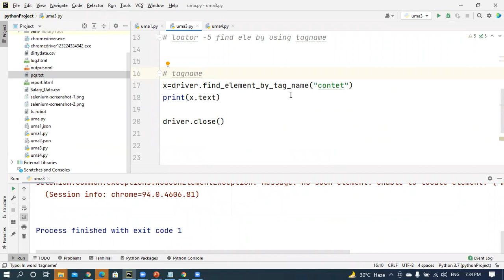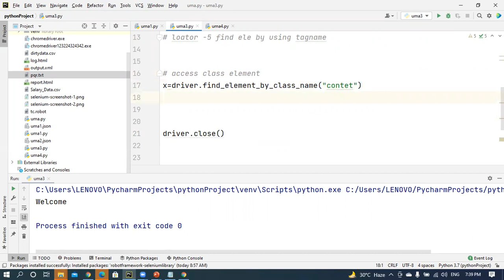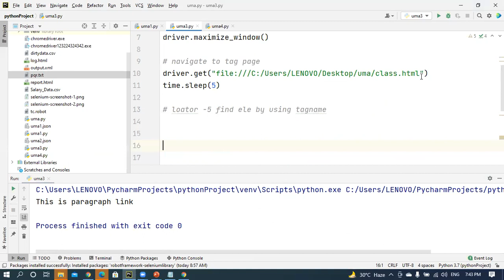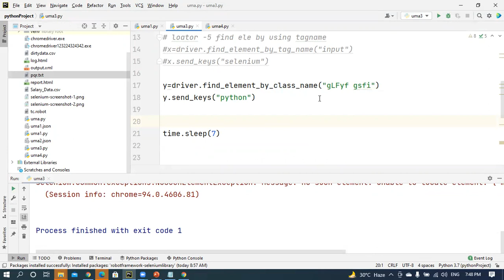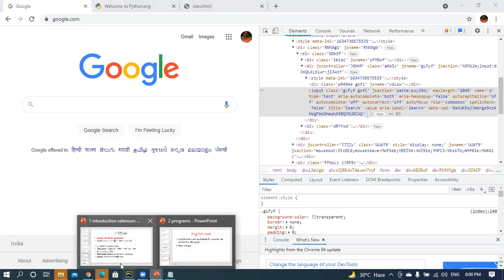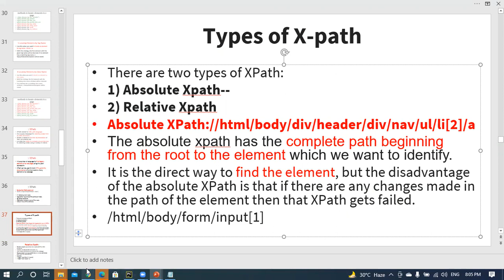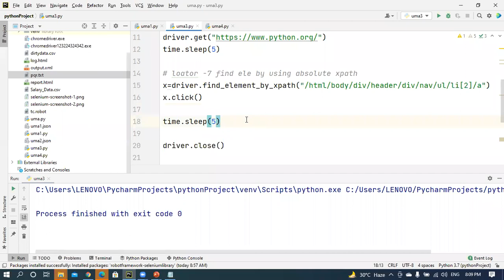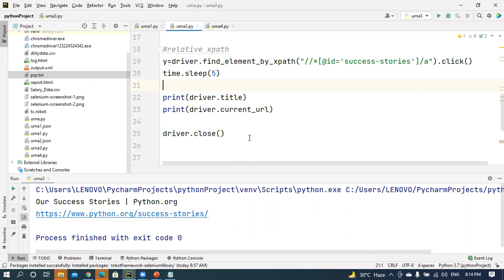6 Selenium with Python--- Locators (XPATH)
It is a syntax or language for finding any element on a web page using XML path expression.
XPath can be used for both HTML and XML documents to find the location of any element on a webpage
There are two types of XPath:
1) Absolute XPATH-
2) Relative XPATH